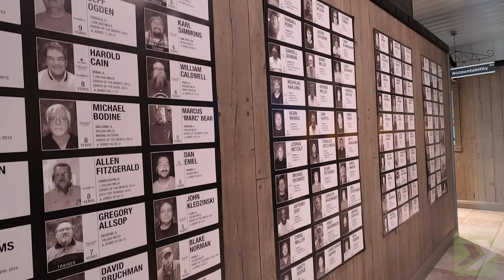WORK 4 DAYS AND MAKE A $1000/WEEK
Here are behind the scenes of our 4 on 4 off driving schedule featuring our COO, Rick Ellis. We offer this program to drivers who want a work-life balance. Check out the video for more information!